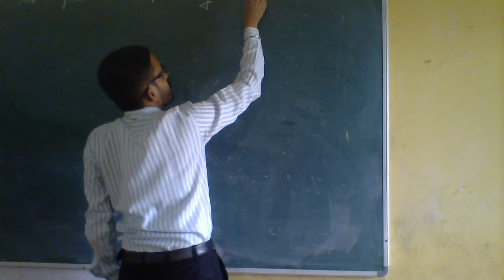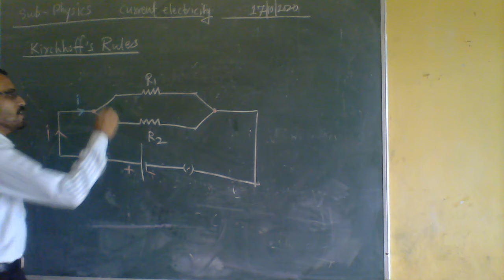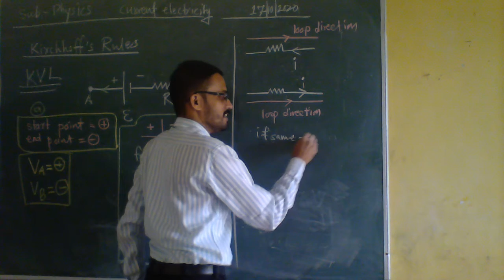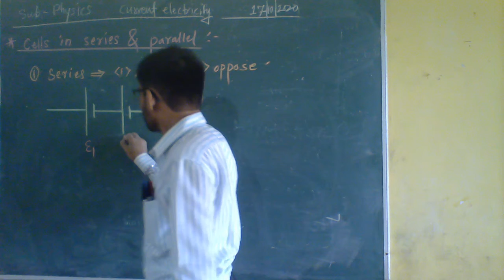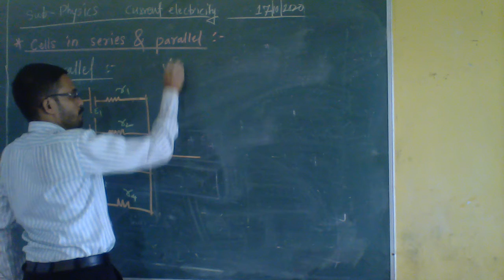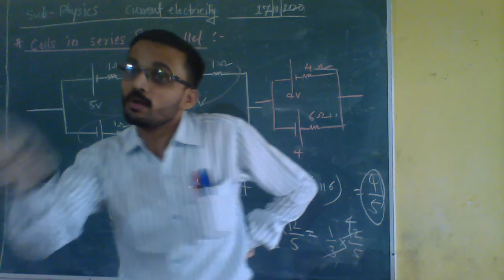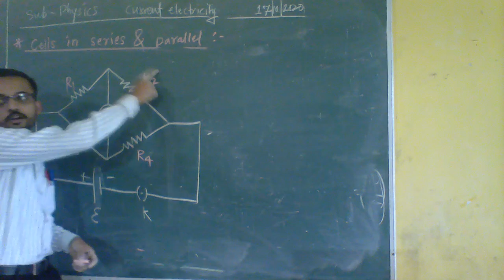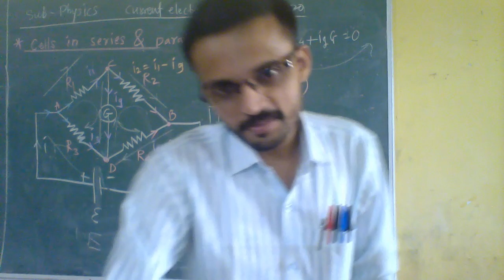XII A2 PHY REVISION 19 OCT